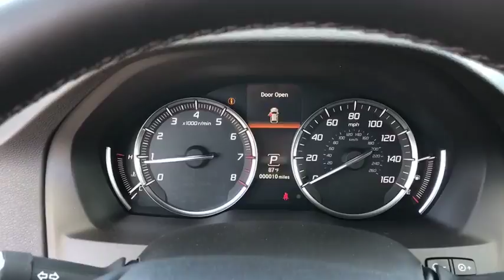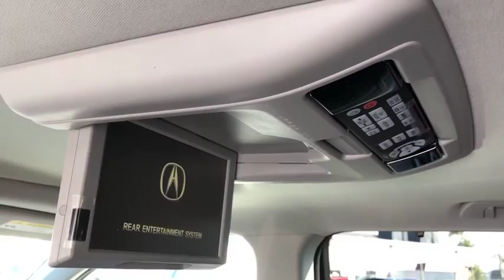2019 Acura MDX Costa Mesa, Santa Ana, Huntington Beach, Newport Beach, Irvine, CA MD90215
Lunar Silver Metallic New 2019 Acura MDX available in Costa Mesa, California at Orange Coast Acura. Servicing the Santa Ana, Huntington Beach, Newport Beach, Irvine, CA area.
2019 Acura MDX w/Technology/Entertainment Pkg - Stock#: MD90215 - VIN#: 5J8YD4H78KL005448